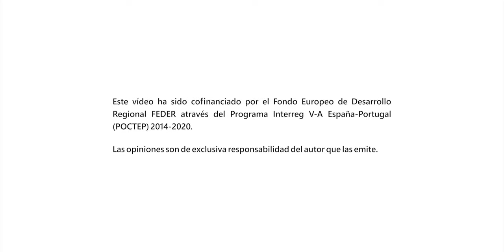Biourb Gredos (castellano)